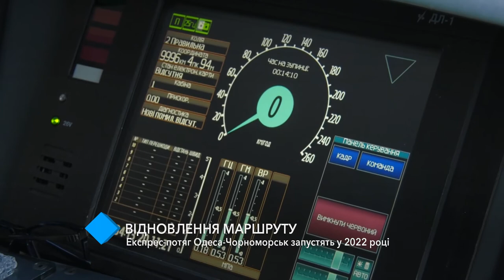Экспресс-поезд Одесса-Черноморск запустят в 2022 году